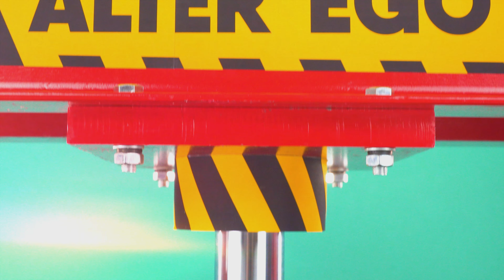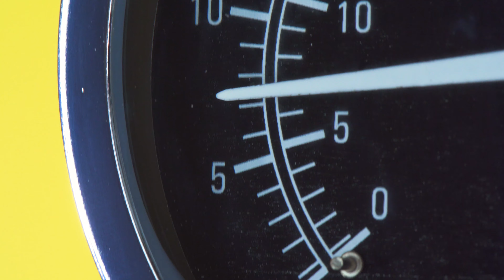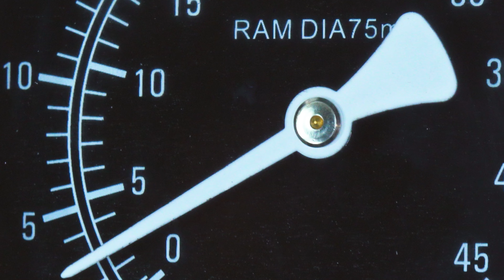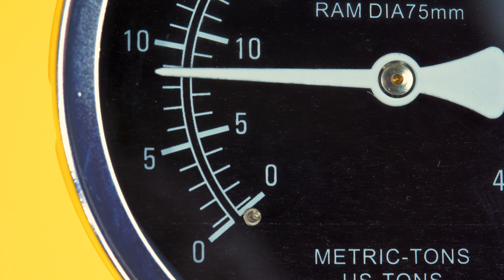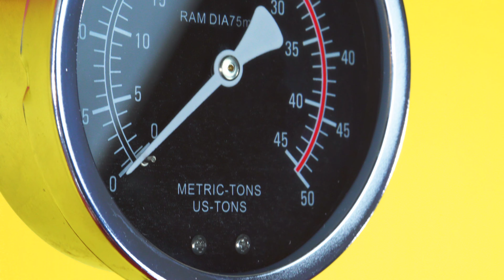Раздавили гидравлическим прессом айфон, колу, эм энд эмс, мыло, желейки, монеты!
Сегодня мы проведем еще один интересный эксперимент - раздавим прессом разные предметы. Скорее смотри наше новое видео.